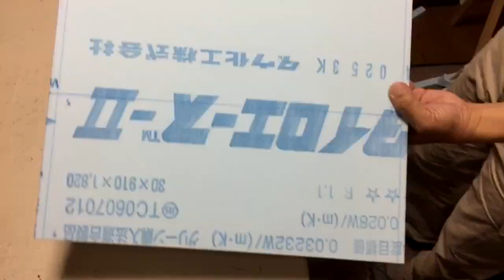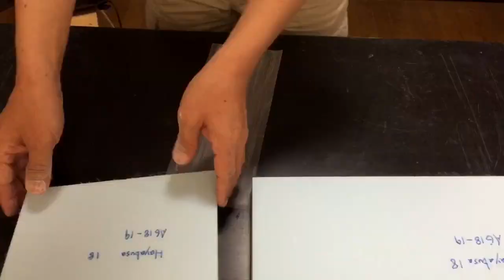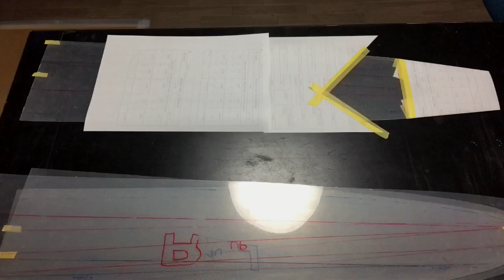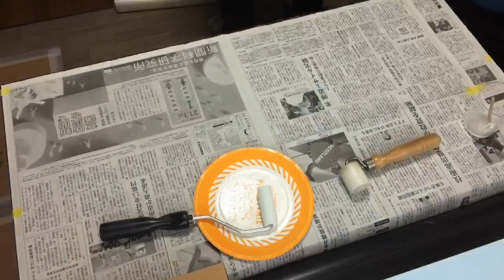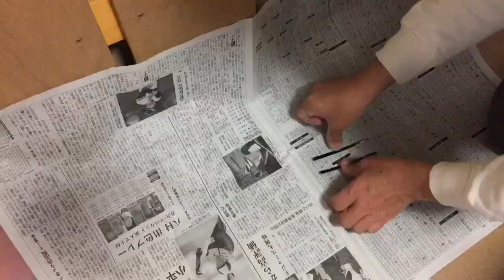Scratch Built DLG glider -Part1 Vacuum Bagging Wing-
URL written at last part is wrong.